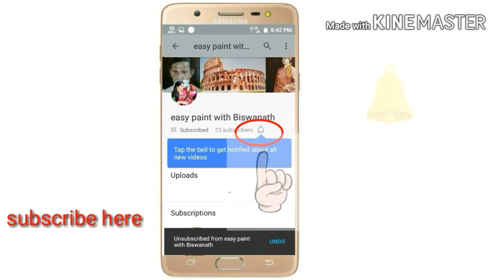evening on the lake || watercolour painting || step by step for beginners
hey friends,  today I will show you that how to paint a beautiful evening time landscape painting for beginners. here I was painted of a lake and some mountains in the evening time.